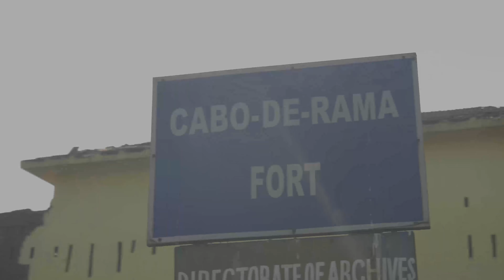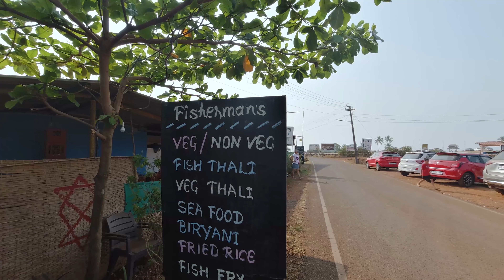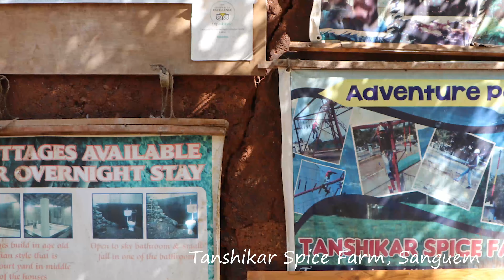More of South Goa With Alveerah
South Goa like never explored before . Did u ever hear of Cabo de Rama fort, Shanta Durga temple of Fatorpa, or Tanshikhar Spice farms?

Listen to the stories carved on the stones and bricks of temples and forts. Drives through the forests, strolls through spice garden and lazy walks along the sands of endless seas.

Small dreams of a passionate traveller, Alveerah.